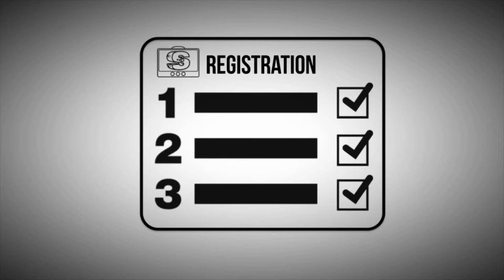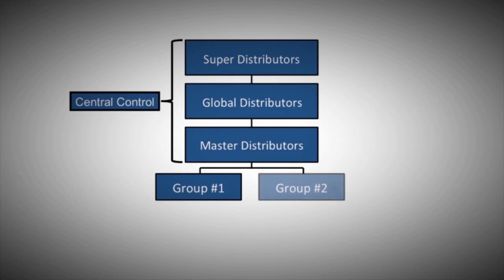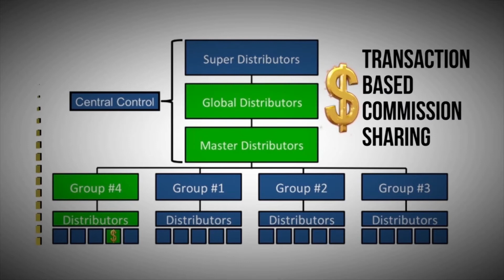Safe Worlds TV - How To Become A Distributor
- Distribute the Safe Worlds TV app for free and earn a lifetime income from all the financial activity generated by the app users. Ideal for a home business or fundraising for your clubs & charities. today